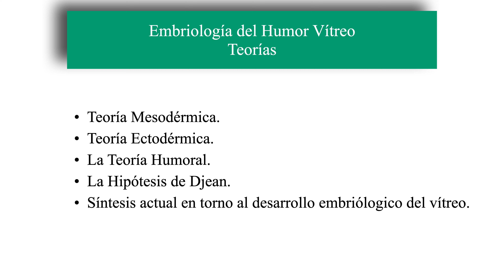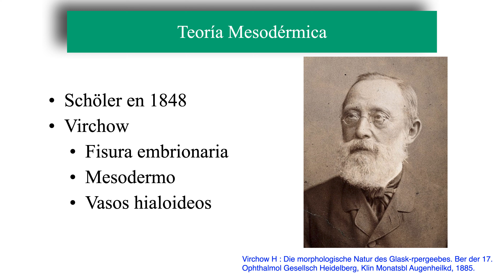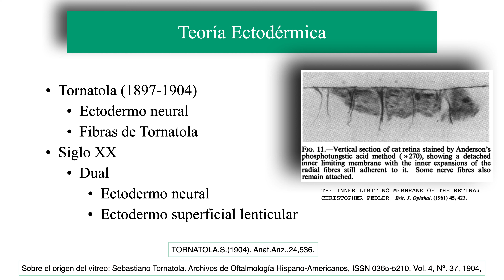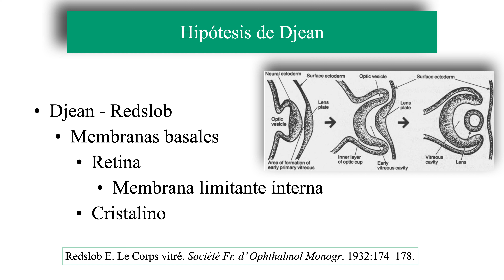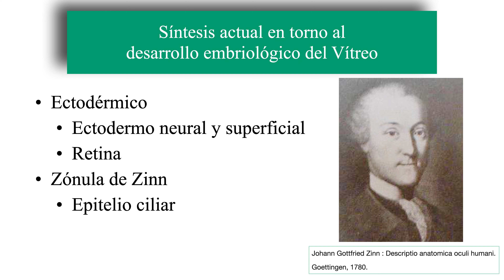Embriología del Humor Vítreo. Teorías.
Se explican las Teorías que intentan explicar el desarrollo embriológico del vítreo:

🟢 Capítulos:
0:00 Embriologia del Humor Vitreo
0:28 Teoria Mesodérmica
1:05 Teoría Ectodérmica
2:43 Teoria Humoral
3:00 Hipótesis de Djean
3:36 Síntesis actual

🟢 El hecho de ser Miembro 😎 además te da acceso exclusivo a:
Gracias!! 😀👍.